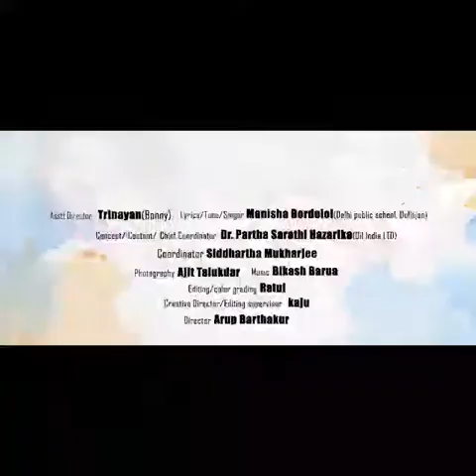SONG ON LOVLINA BORGOHAIN BY MONISHA BORDOLOI